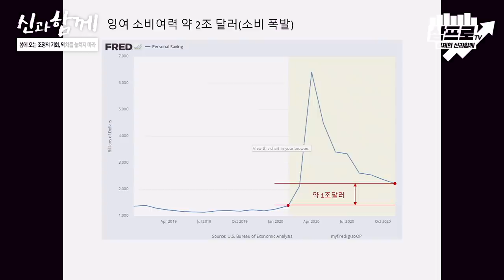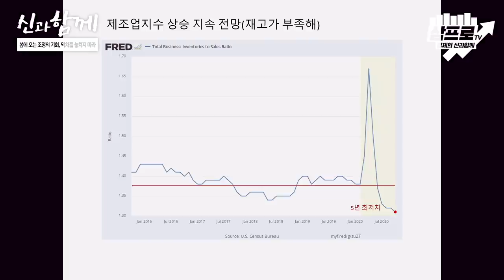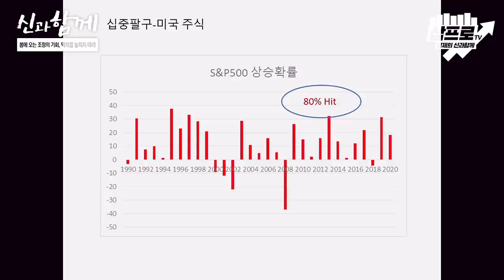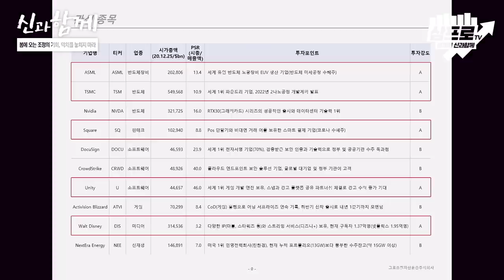올 상반기 불어올 조정의 바람! 이 막차를 놓치지마라 ft.그로쓰힐자산운용 김태홍 대표 [신과함께 #160]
🛖LIVE 부동산 백브리핑 '2022 집값 전망' 신청 하러 가기:
      2022년 1월 22일(토)